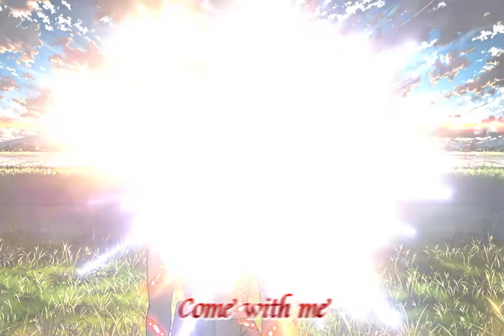Pure imagination (rock cover) - nightcore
I used my draws for this nightcore - expect the wallpaper behind Leila - so I'm a bit nervous about this one now. O O